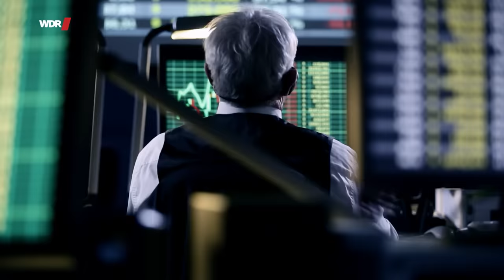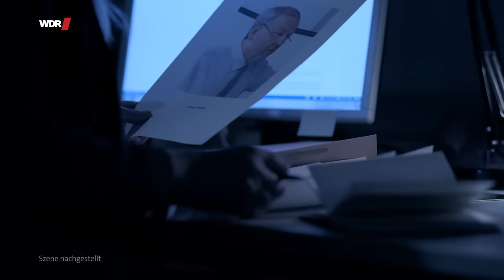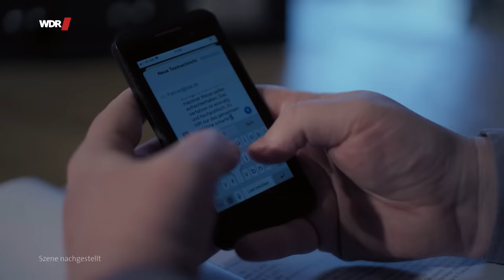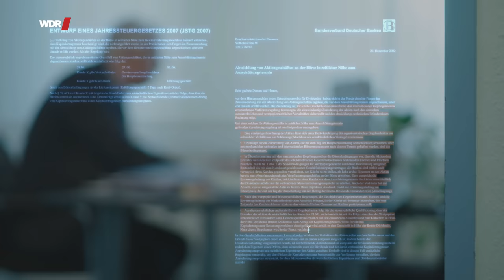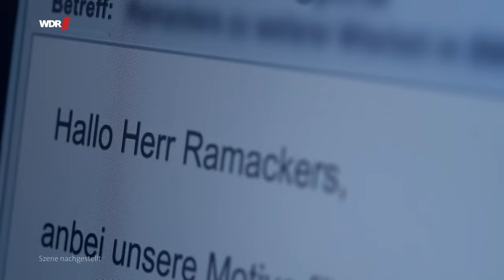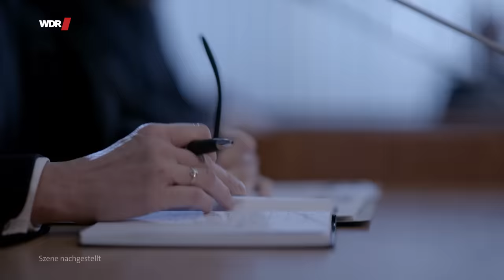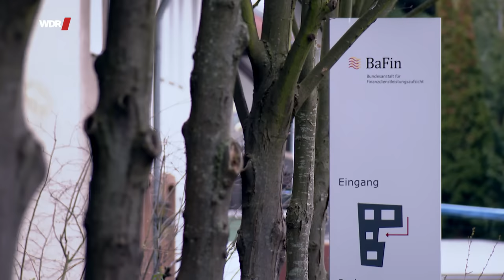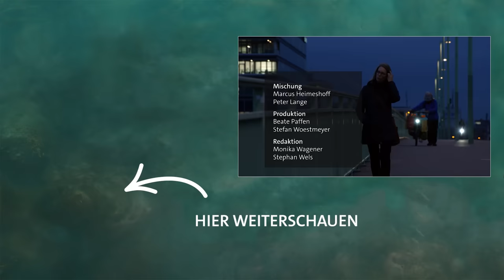Eine Staatsanwältin kämpft gegen Steuerraub | WDR Doku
Als die Kölner Staatsanwältin Anne Brorhilker den ersten Fall auf den Schreibtisch bekommt, ahnt sie nicht, dass es sich um den größten Steuerraub der deutschen Geschichte handelt: CumEx.

Niemand rechnet zu diesem Zeitpunkt damit, dass sie mit ihrem Team in den folgenden acht Jahren zigtausende Akten durcharbeiten, weltweit Razzien durchführen und gegen mehr als 1.000 Beschuldigte ermitteln wird. Darunter mächtige Manager, Verantwortliche in Großbanken und Anwälte renommierter Kanzleien.

Im Zuge ihrer Ermittlungen entlarvt Brorhilker, mit welcher Skrupellosigkeit sich Millionäre Milliardensummen an Steuergeldern erstatten ließen, die zuvor nie bezahlt wurden. Für die Strafverfolgerin steht fest: Diesmal sollen keine Verfahren gegen Geldbuße eingestellt, sondern alle Täter zur Rechenschaft gezogen werden. Die Aufgabe scheint unmöglich. Die Tatverdächtigen sind in der ganzen Welt verstreut. Und es ist ein Wettlauf mit der Zeit – Verjährungen drohen.

Es sind Brorhilkers Ermittlungen, die im Frühjahr 2020 im ersten CumEx-Urteil münden. Ein Meilenstein. Denn zum ersten Mal wird richterlich festgestellt: CumEx ist illegal. Bislang hatten sich viele Täter bei ihren Geschäften auf vermeintliche Gesetzeslücken berufen. Und tatsächlich: Jahrzehntelang war es Gesetzgeber und Finanzbehörden nicht gelungen, CumEx zu stoppen. Wie kann das sein?

Die Fahnderin und ihr Team schaffen es schließlich, Täter zu drängen, reinen Tisch zu machen. Hunderte Stunden verhören sie die Kronzeugen. Ans Tageslicht kommt eine Branche, die jahrelang Einfluss nehmen konnte – auf Parlamente, die Justiz, auf Universitäten, die öffentliche Meinung. Und: auf den Gesetzgeber. So konnte der Steuerraub unbehelligt weitergehen. Strafverfolger kannten so etwas bislang nur aus der organisierten Kriminalität. Doch wie konnte sich der Staat dermaßen täuschen lassen?

Brorhilker stößt auch auf eine unheilvolle Nähe der Finanzverwaltung und der milliardenschweren Industrie. Während ihre Ermittlungen bislang vor allem die CumEx-Akteure im Visier hatten, stellt sich jetzt die Frage, ob tatsächlich alle beteiligten Behörden ebenso an der Aufklärung interessiert sind, wie sie selbst.

Die Doku zeigt erstmals die Gesichter hinter der Aufarbeitung des größten Steuerskandals der Bundesgeschichte. Ermöglicht durch eine jahrelange intensive, investigative Recherche von WDR/NDR und Süddeutscher Zeitung gibt der Film tiefe Einblicke in das, was hinter den Kulissen geschah.

Und er geht der Frage nach, wie es um die Wehrhaftigkeit des Staates gegen teils skrupellose Finanzjongleure bestellt ist, die Steuerkassen weltweit längst für ihre perfiden Geschäfte entdeckt haben. Brorhilker muss erkennen: Während sie noch jahrelang mit der Aufarbeitung von CumEx befasst sein wird, hat die Branche längst neue Modelle entwickelt, mit denen sich in die Staatskasse greifen lässt.

🎥   Ein Film für Die Story von Michael Wech, Massimo Bognanni und Petra Nagel.